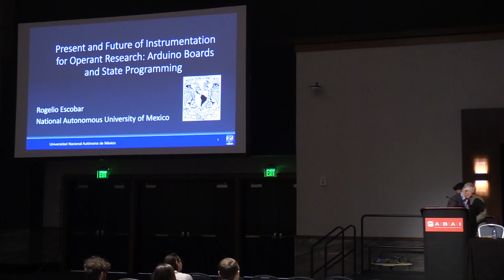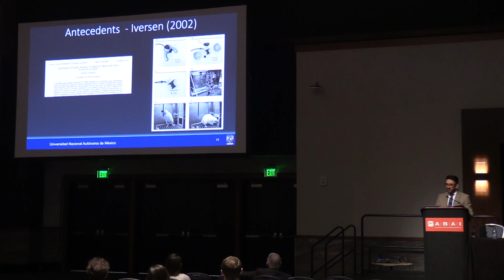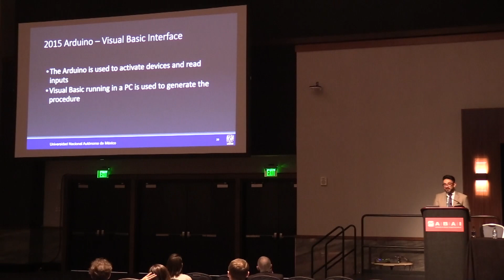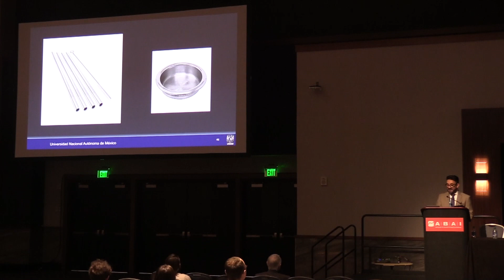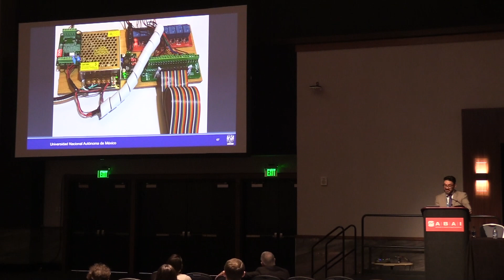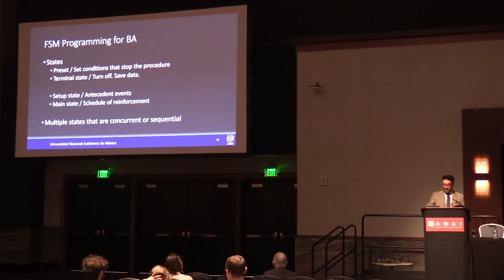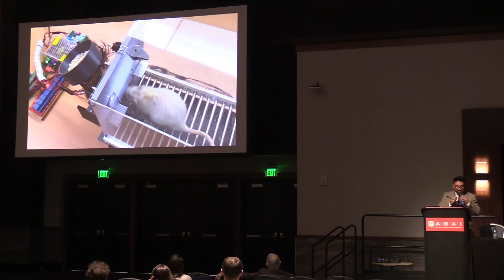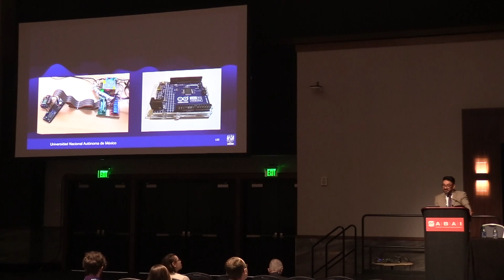Rogelio Escobar, Present and Future of Do-It-Yourself Instrumentation for Operant Research, SQAB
Chair: Kennon A. Lattal (West Virginia University)

The availability of inexpensive do-it-yourself electronics and 3D printing has been the catalyst for the maker movement, often defined as the involvement of individuals in the construction of objects, tools, and electronic devices that include a variety of sensors and actuators. This tutorial will describe how, for over a decade, my research group has focused on using and teaching how to use these new technologies to build inexpensive equipment to record and control behavior in operant research. One of our first objectives was to construct an operant conditioning chamber for rats that could be controlled with an inexpensive but reliable interface capable of recording responses with high accuracy under different schedules of reinforcement. Over the years, we have improved the designs and created new devices to include fixed and retractable levers, nose-poke sensors, food and water dispensers, as well as light and tone generators. Adhering to an open-source policy, we have made our designs, files, and programs freely available to those interested in building custom-made operant chambers. The possibility of building custom equipment could inspire researchers to ask questions involving complex settings and eliminate the restrictions frequently stimulated by available commercial equipment.